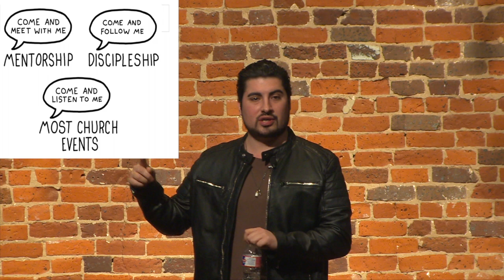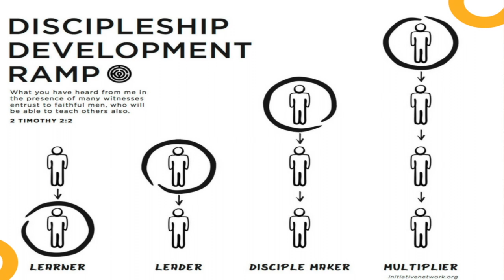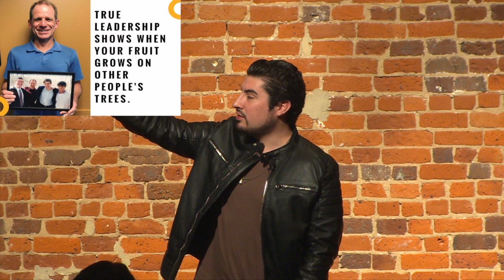The Passion Generation | Grant Skeldon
Grant Skeldon discusses the disconnect between previous generations and millennials. He makes the case that it is not a "millennial" problem, it's a discipleship problem.